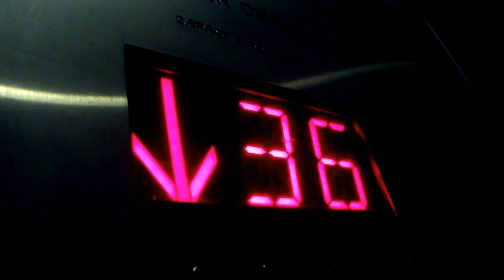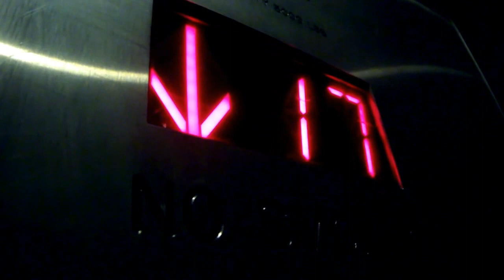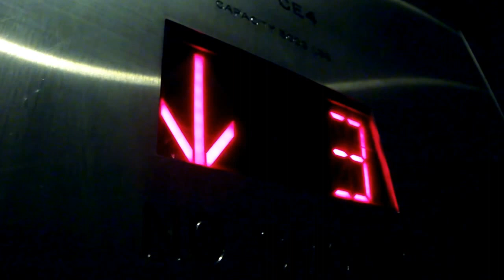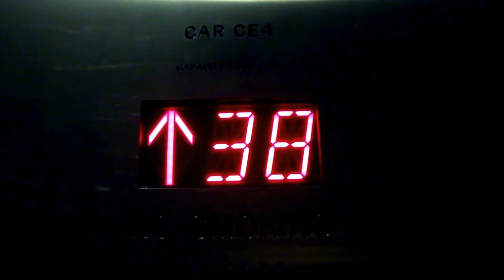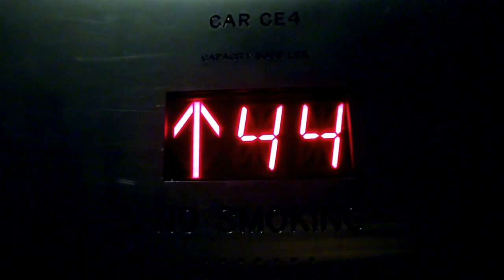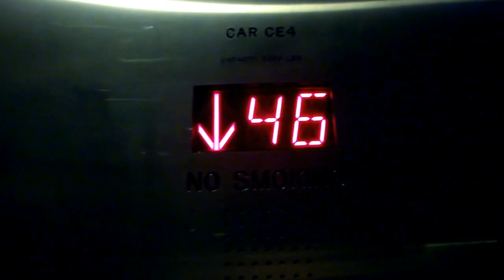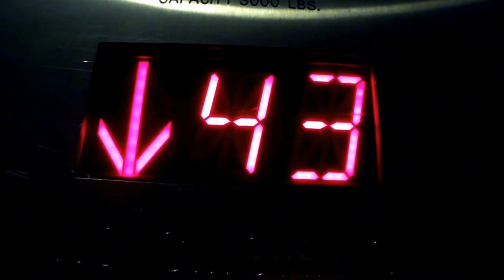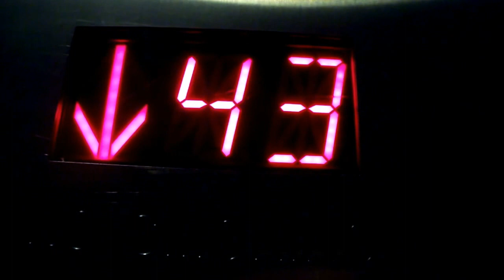Otis High-speed Traction Elevator @ 70 Greene Apartments in Jersey City, NJ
This is a set of 4 elevators at the 70 Greene Apartments. They're fast as a rhino. No offense.